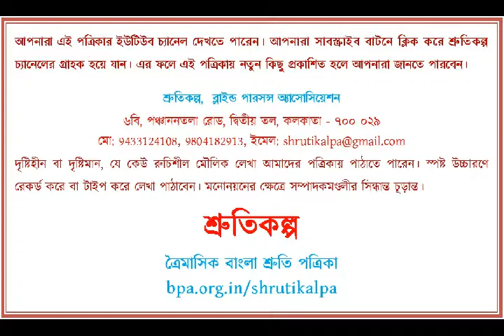Rabi Thakur Bhalo Theko by Manas Kumar Ghosh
Read by Manas Kumar Ghosh